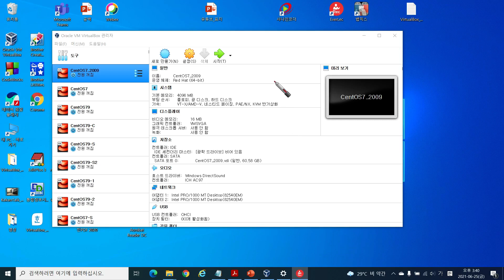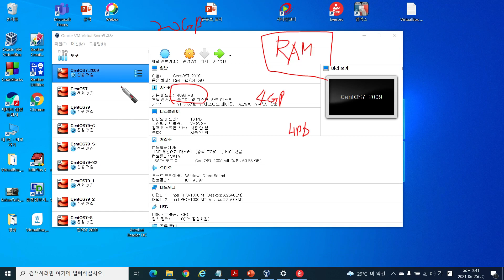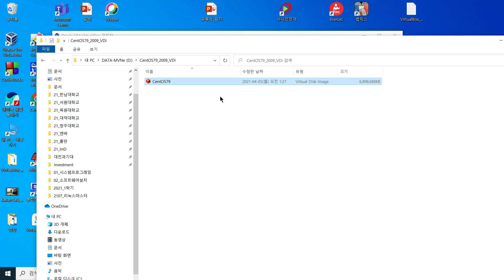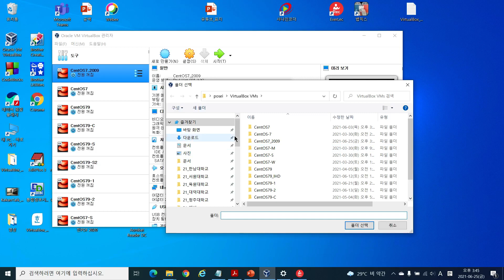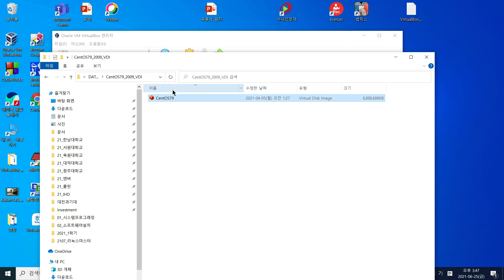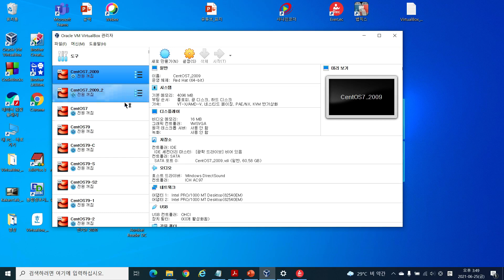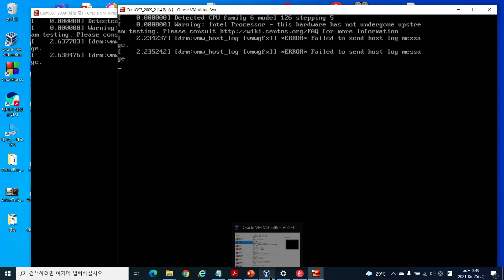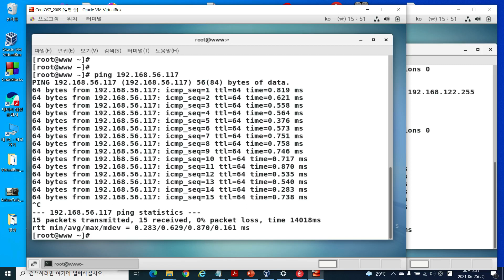VirtualBox 가상 머신 복제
VirtualBox에서 생성한 가상 머신 복제 영상입니다.